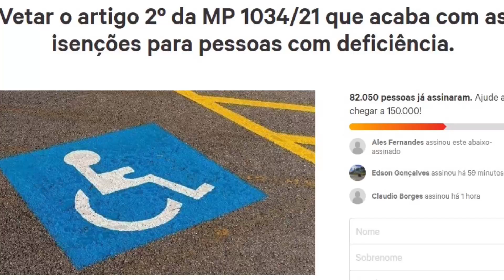RELATOR RECEBE ABAIXO ASSINADO COM 80 MIL ASSINATURAS PCD! MP 1034 GANHA FORÇA!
Fala pessoal, iniciando essa excelente quarta-feira, primeiro agradecendo a sua audiência, e trazendo mais uma novidade dos bastidores da MP 1034. Então, bora pra notícia!
Desde que a MP 1034 limitou o IPI PCD em 70 mil reais e acabou com as opções de carros PCDs com câmbio automático, o segmento vem se unindo cada vez mais, para protestar sobre essas alterações que foram feitas. E dentre diversas estratégias que foram adotadas pelo público para reverter esse cenário, não sei se você se lembra ou se acompanhava o canal na época, uma delas foi o abaixo assinado que pedia que o artigo 2º da MP 1034 fosse vetado, o artigo 2º que é justamente o responsável por limitar o IPI em 70 mil reais.
Eu me lembro que na época eu comentei com vocês, que os políticos só se intimidam e realmente ajudam em pró da população, se tiver pressão popular, e por isso a importância da gente divulgar e compartilhar muito o abaixo assinado.
Enfim, esse abaixo assinado chegou em mais de 82 mil assinaturas! Pelo menos desde o ano passado eu não me lembro de ter visto nenhum abaixo assinado do meio PCD com tantas assinaturas, e não é só isso, ontem, o deputado Otavio Leite que vem contribuindo com a luta PCD, entregou para o relator da MP, o deputado Moses Rodrigues, toda a documentação desse abaixo assinado, o que com certeza vai impactar de forma muito positiva na hora da votação da MP. Então, o Otávio Leite entregou um pen drive com todas as assinaturas, além do documento impresso. Então imagina a hora que for apresentado o relatório para seguir votação, e tiver uma documentação com mais de 82 mil assinaturas, com certeza já faz no mínimo a pessoa que for votar, pensar no tamanho do buraco que ela tá entrando se ela for contra.
Mas ainda é muito importante, que você, caso não tenha assinado, assine, eu vou deixar o link na descrição do vídeo, tem muita gente assinando, e quanto maior for esse número, maior a força das PCDs na hora de cobrar alguma alteração dos políticos. O abaixo assinado mostra realmente que tem muita gente apoiando a causa, e aqui no Brasil temos mais de 45 milhões de deficientes, então nós temos sim que subir bastante esse número.
Lembrando novamente o link vai estar na descrição do vídeo, clica lá e se possível assine que vai contribuir muito pra você mesmo. Lembrando se não for inscrito no canal, considere se inscrever, aqui postamos notícias diárias do mundo PCD, a inscrição não te gera custo nenhum, é totalmente grátis, e você recebe tudo aí na tela do seu celular! Por hoje eu me despeço por aqui, e a gente se vê de novo amanhã! Aquele abraço!